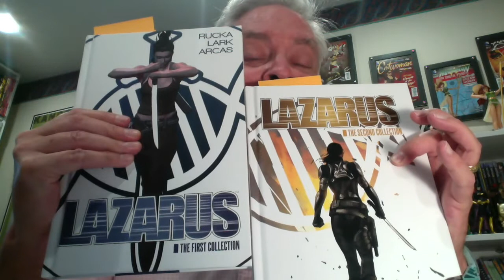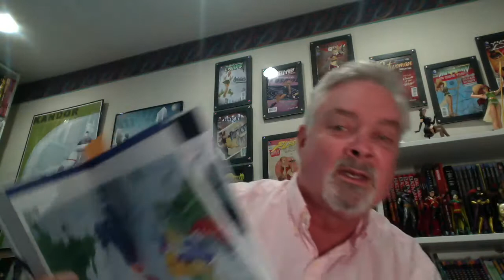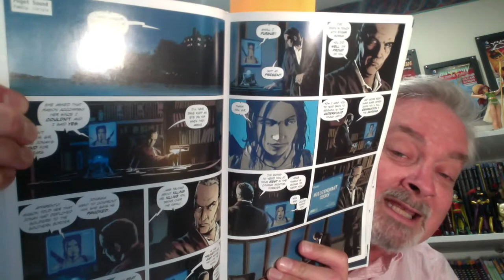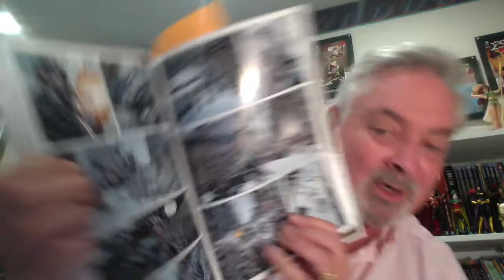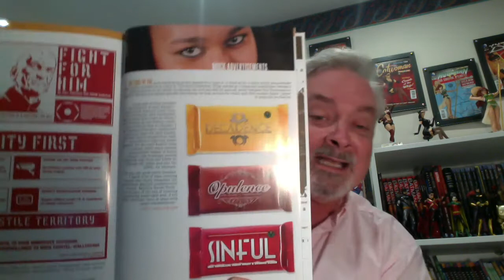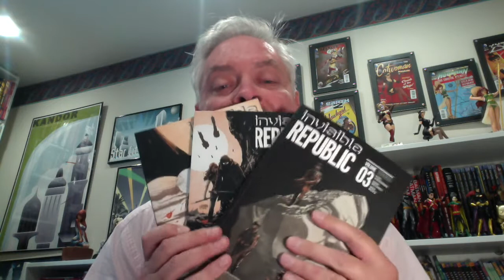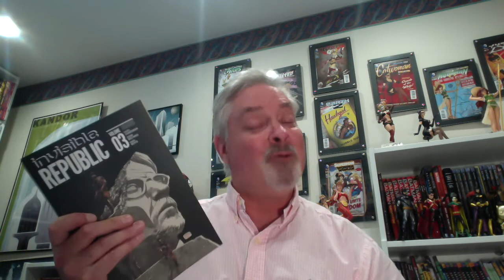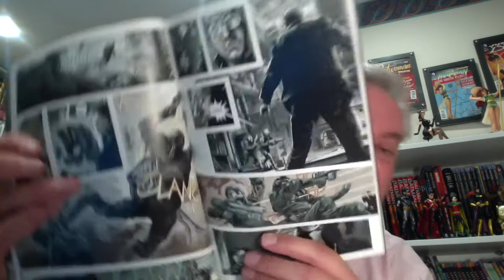Root Beer Reviews: Comic Books Lazarus, Invisible Republic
Reviews of Lazarus, Invisible Republic